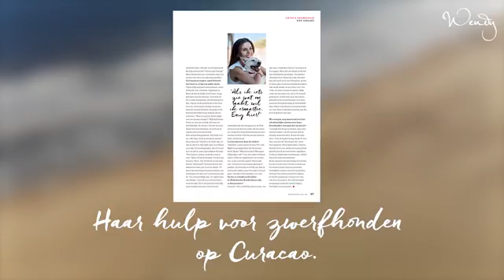Rossana Kluivert: Liefde en schaduw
Rossana Kluivert is een bezige bij. Ze de vrouw van Patrick Kluivert, moeder van topvoetballers en zet zich in voor zwerfhonden op Curacao.